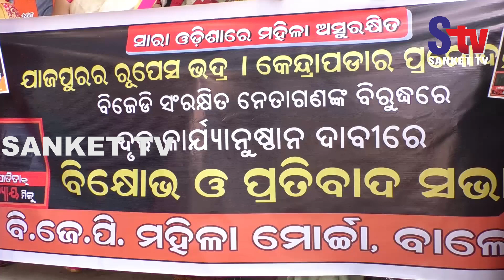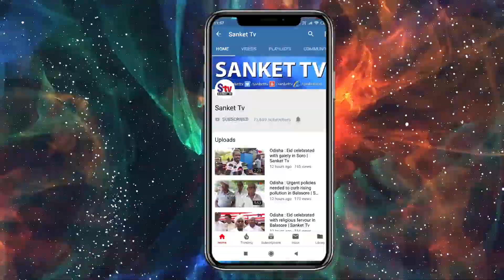Odisha : Balasore unit BJP Mahila Morcha stage agitation over lady PEO death | Sanket Tv